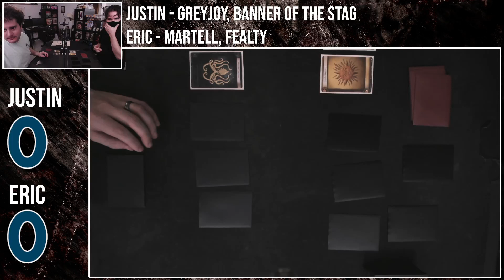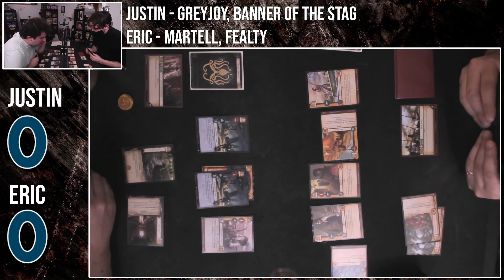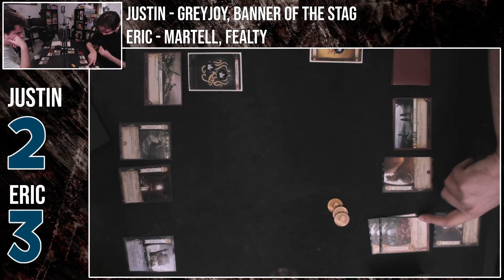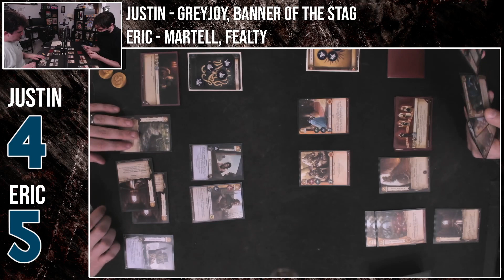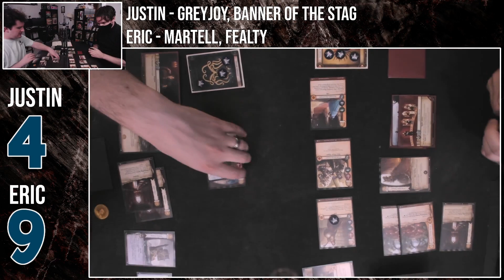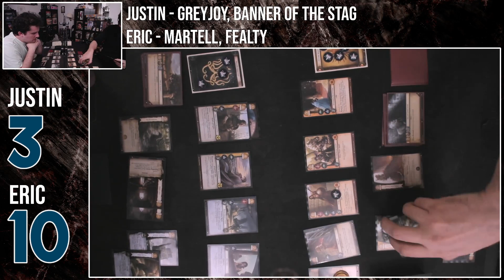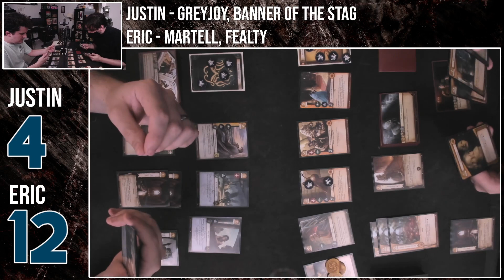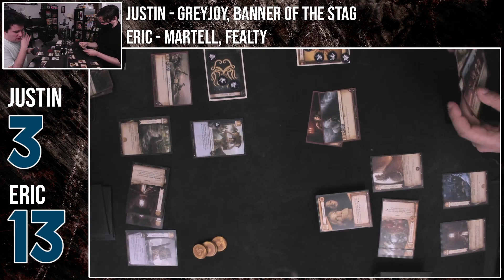The Greyjoys and Martells have a heated rematch | GAME OF THRONES: THE CARD GAME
Justin and Eric are back for another exciting game of Game of Thrones: The Card Game. Buckle up, we are hoping to have a lot more gameplay as we continue to explore and learn the game!